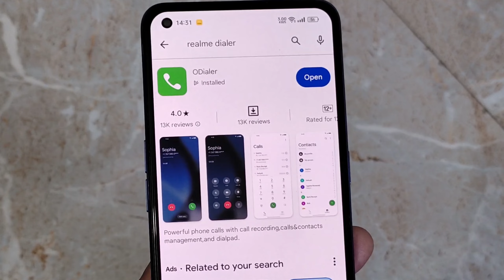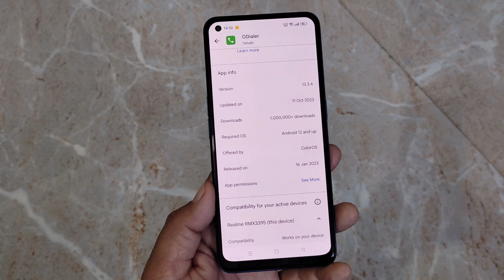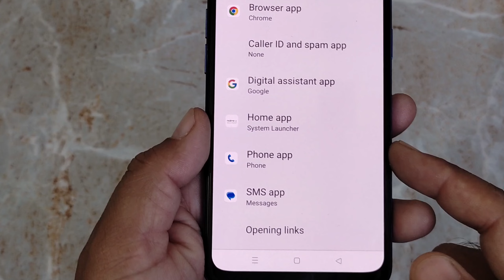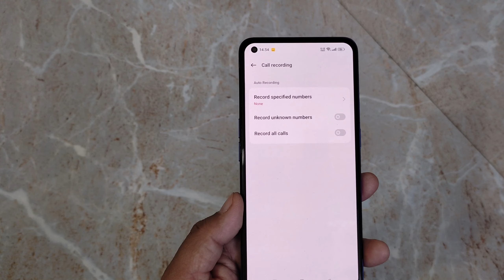How to replace google dialer to realme dialer permanently | realme ui dialer update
Hi dosto,
   iss video mein aapko batane wala hu Google dialer ko realme dialer mein kaise replace kar sakte hai Android smartphone phone mein